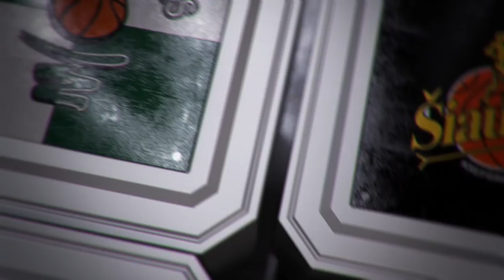K. Maksvytis: „Šių rungtynių prisibijojau“